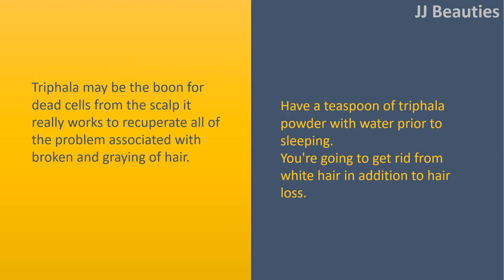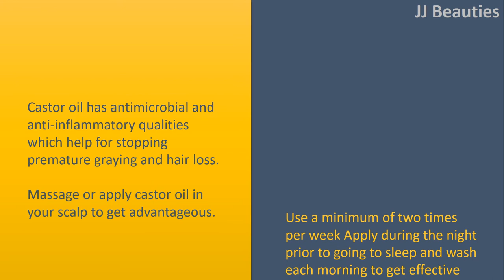White Hair Turn Black Permanently In 1 Days Naturally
Henna Powder & Indian gooseberry.
 Henna may be the excellent herbal remedy to coloring the white hair it’s an all
natural coloring product that you could easily make in your own home.
 Combine some organic henna powder and Indian gooseberry powder into water to create a paste. Leave it not less than two hour.
 Then apply this remedial paste for you scalp or hairs. Wash it after one and 30 minutes to get natural coloring of hair.

 Triphala Powder.
 Triphala may be the boon for dead cells from the scalp it really works to recuperate all of the problem associated with broken and graying of hair.
 Have a teaspoon of triphala powder with water prior to sleeping. You're going to get rid from white hair in addition to hair loss.

 Onion
 Onion can also be a highly effective home treatment solution for hair thinning and premature graying. The juice of onion works well for stopping premature graying, hair thinning and hair loss.
 Apply or massage the onion juice for you scalp property from grey hair. Technology
not only every evening before go to sleep and then leave overnight. It's also helps you to hair regrowth.

 Castor Oil
 Castor oil has antimicrobial and anti
inflammatory qualities which help for stopping premature graying and hair loss. Massage or apply castor oil in your scalp to get advantageous.
 Use a minimum of two times per week Apply during the night prior to going to sleep and wash each morning to get effective results.